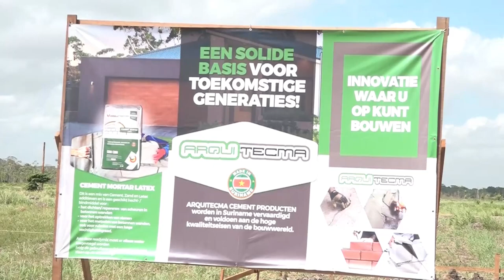19 12 2023 Meer dan 150 woonoplossingen in Wanica